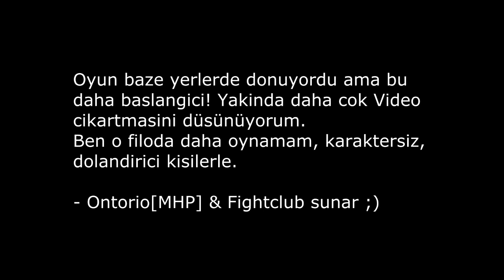{Seafight} C* Boom Show!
Seafight USA West (ABD Bati)